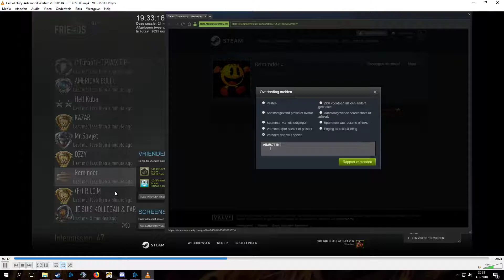Call of duty Avanced warfare aimbot noob reminder